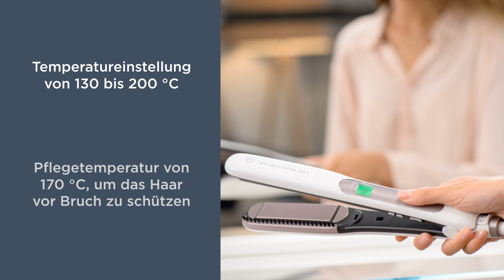ROWENTA Haarglätter Premium Care Brush & Straight SF7510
Glätten mit Volumen-Effekt und schonend

Haarglätter mit integrierter Bürste für natürliches, lebhaftes Volumen
Styling-Tool mit ionischem System und exklusiver Kaschmir-Keratin/Arganöl-Beschichtung

Effizientes Glätten bei niedriger Temperatur für maximalen Haarschutz
Pflegetemperatur von 170 °C, um das Haar zu 100 % vor Bruch zu schützen